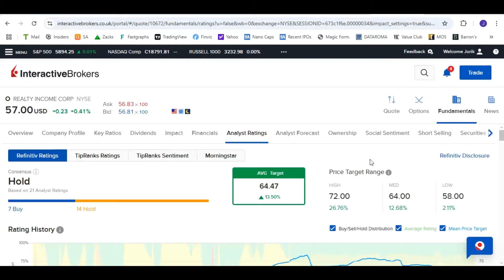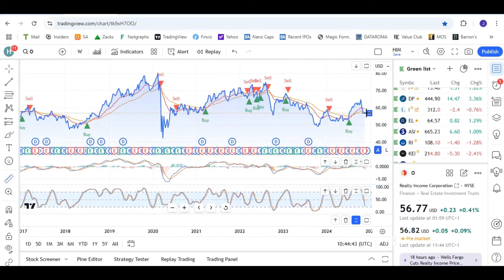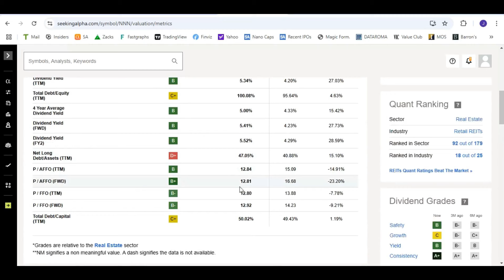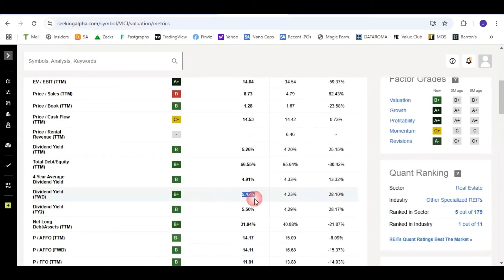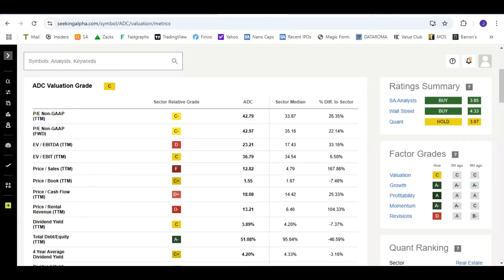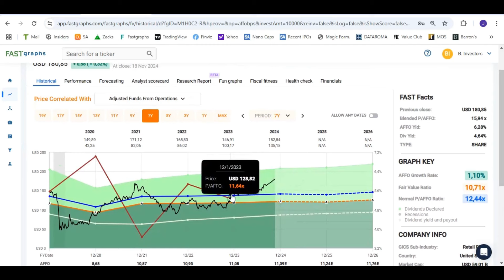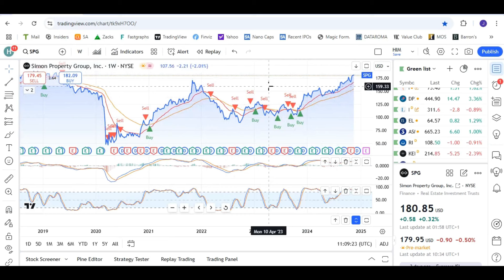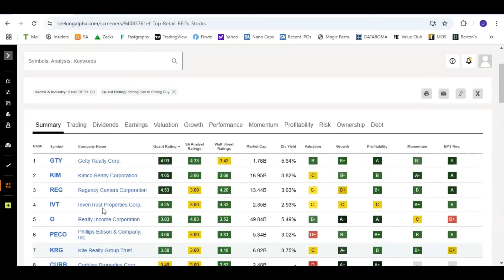6x Best REITs 2025: High Dividend and Quality Real Estate Investment Trusts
What are the best REITs right now? Check out 6x best REITs (Real Estate Investment Trust) with high quality and high dividends. Spread risk with investing in real estate trusts on the stock market. The high-quality REITs in this video are suitable for beginners who want to start investing in real estate and real estate funds. REITs are required to pay out 90% of their income as dividends. This makes it ideal as a long-term dividend investment (compounding). However, pay attention to the risks as well. Real estate funds typically operate with a lot of debt. Too much debt can lead to large and even permanent price declines.
Become Financial Free with Business Investors?
Our stock brokers (you can lose your money with investing):
My stock research & tools
00:00 REIT Investing
01:55 Best REIT 1
05:32 Best REIT 2
08:19 Best REIT 3
11:20 Best REIT 4
14:32 Best REIT 5
18:47 Best REIT 6, 7 & more.